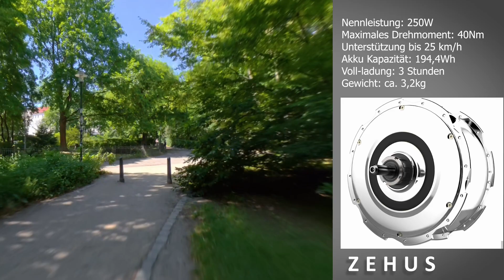Zehus Gen.3 + Vello Bike: Wie weit kommt mein E-Bike im Turbo Modus?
Der Zehus Antrieb, Akku und Motor in Einem, hat sich weiter entwickelt. Vor 6 Jahren hatte dieser einen Akku mit 160Wh, heute sind es in der 3. Generation ca. 195Wh.
Wie weit ich mit meinem Vello Bike und diesem Antrieb im Turbo Modus komme, teste ich in diesem Video! Viel Spaß!

Oder ich spende einmalig was

▬▬ Meine Kameras* ▬▬▬▬
One X4

▬▬ Zubehör fürs Vello Bike* ▬▬▬
Beleuchtung vorn Sigma Aura 80
Beleuchtung Hinten Sigma Blaze
Fahrrad Klingel
Faltpedale FD-7
Hörnchen Griffe im Video
schickere Hörnchen Griffe
Billy Bonkers 20" Classic skin
Billy Bonkers 20" Bronze
breiterer Schlauch fürs Vello + Billy Bonkers